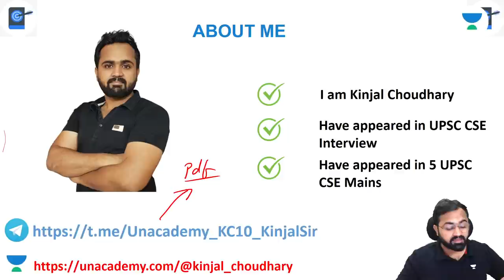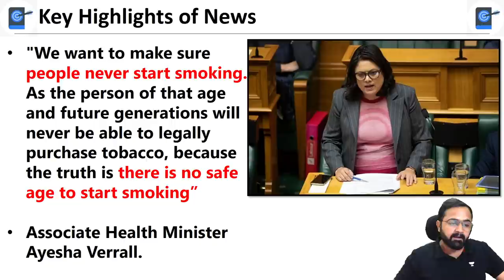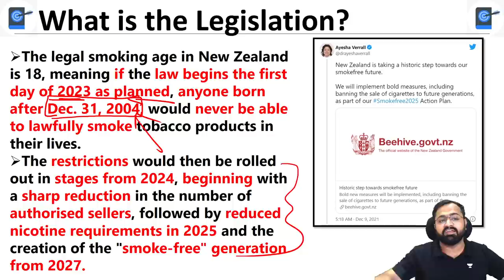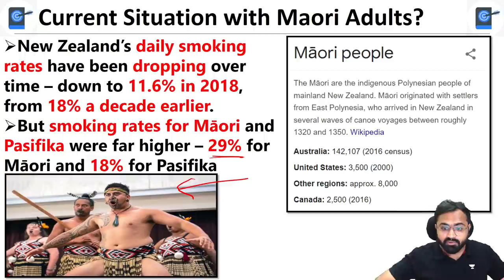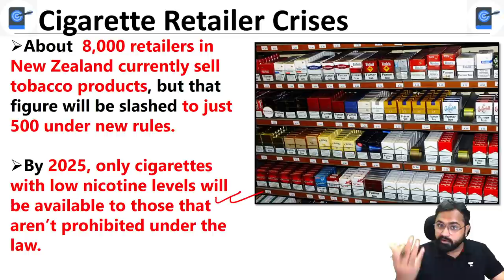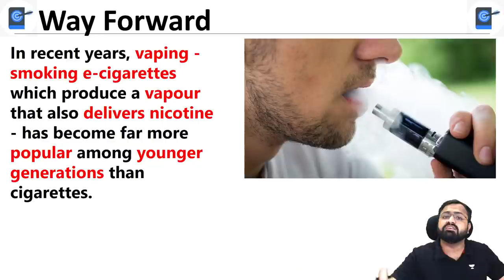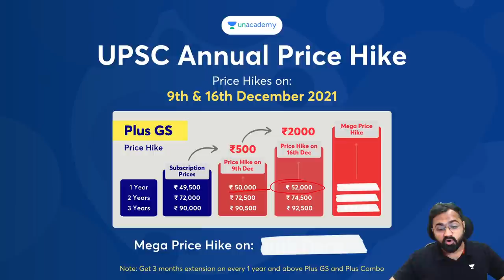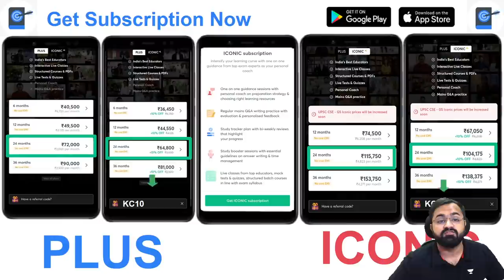New Zealand To Ban Smoking & Tobacco Usage For Those Born After 2004|Smoke Free Generation From 2027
This lesson starts with a discussion on the New Zealand To Ban Smoking & Tobacco Usage For Those Born After 2004 | Smoke Free Generation From 2027. This is for UPSC CSE by Kinjal Choudhary. It is very important for the UPSC CSE/IAS 2021/22 preparation

Unacademy Learner App Benefits:
1. Learn from your favourite Educator
2. Dedicated DOUBT sessions
3. One Subscription, Unlimited Access
4. Real time interaction with Educators
5. You can ask doubts in live class
6. Limited students
7. Download the videos & watch offline

Get the UPSC CSE- GS Iconic Advantage:
1. Personal Coach
2. Study Planner & Bi-weekly Reviews
3. Dedicated Doubt Clearing Space
4. Personalized Test Analysis
5. Study Booster Sessions
6. Preparatory Study Material
7. All the Unacademy Subscription Benefits